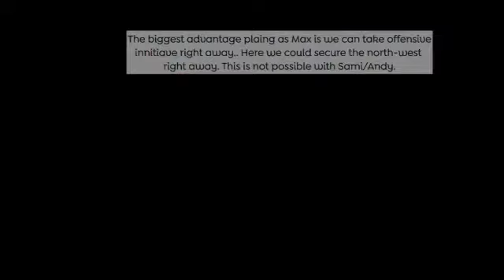Advance Wars (GBA) Playthrough - Part 13- It's Another Bonus Content!! [No Commentary]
I swear the lack of audio and timeliness in upload this video are not due to unwillingness to continue our campaign.

Hi, I am Cass and welcome to cassual playthrough of Advance Wars!

Here is another bonus content to answer what if we failed the hidden time limit in one of the last few mission? While failing the mission, why don't we witness on Max being the most OP CO there is in the game?

Advance Wars is a Tactical/Strategy RPG was released for GameBoy Advance (GBA) in 2001. It has a unique element that catches a lot of people and has been scheduled for a Nintendo Switch Remake later this year!

This will be a simple commentary playthrough with a strategy or battle plan highlight for each mission. Hopefully, I could inspire everyone with my tactical genius ;)